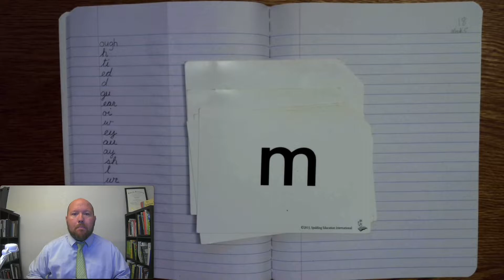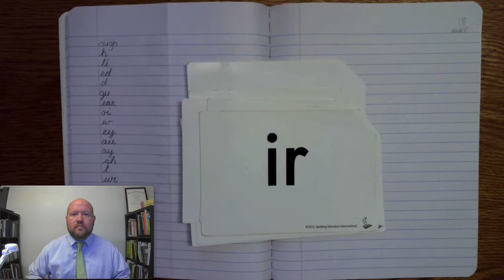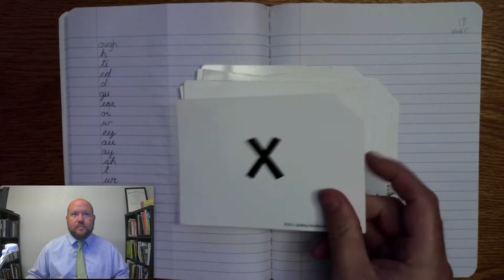4th-Grade Spelling - Week 5 Day 2 - Phonograms